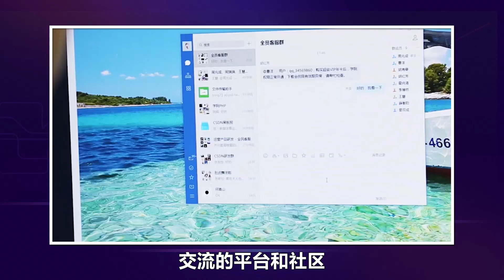【涛涛不绝】中美程序员如何炫富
第1期--中美程序员如何炫富